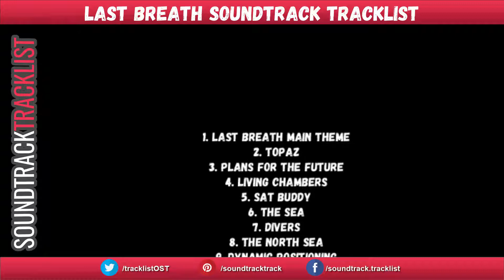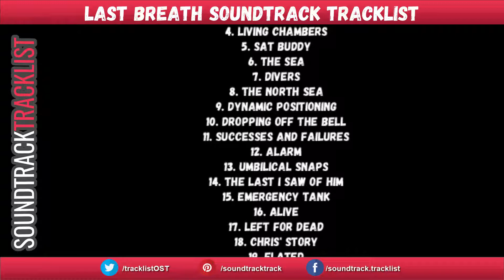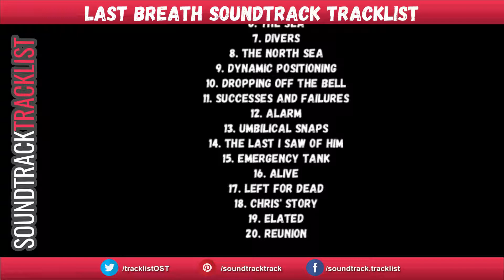Last Breath Soundtrack Tracklist | Netflix Last Breath (2019)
Last Breath Soundtrack Tracklist NETFLIX
Amazon Digital

Source: Movie
Genre: Original Motion Picture Soundtrack
Label: Rage Music
Format: Digital
Release Date: June 24, 2019